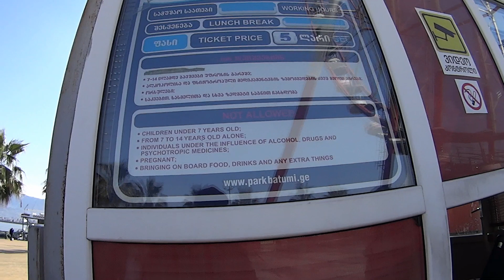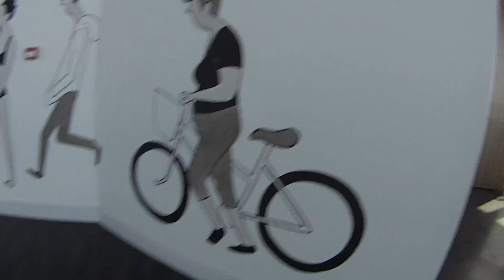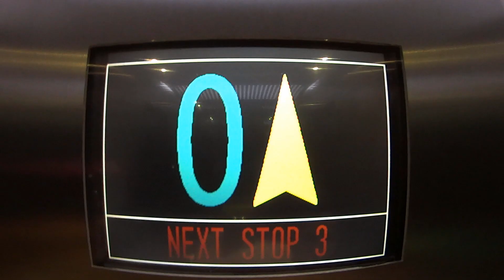БАТУМИ 2019. КОЛЕСО ОБОЗРЕНИЯ. ПОДЪЁМ НА БАШНЮ АЛФАВИТ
Сегодня все таки дошли и протестили, колесо обозрения и поднялись на "азбуку алфавит". Покатались на скутере вдоль набережной и посетили разрекламированное "ОРЛОМ и РЕШКОЙ" кафе РЕТРО и остались довольны и сыты.
ТЕГИ (можно не читать):

В Добрый Путь, батуми 2019, батуми 2018, Батуми, море, на море,
черное море,отдых на море, аренда, продажа, Батумский влог, блог,
 блогер, аутизм, семья, из Питера, Грузия,
 Batumi, batumi VloG, rent, sale, sea, black sea, Georgia